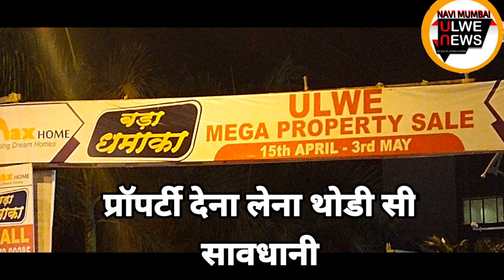ULWE PROPERTY ADV.ADVISE BEWEAR OF CHEATS,SEARCH REPORT IS IMPORTANT#UlweNode#UlweNews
प्रॉपर्टी देना लेना थोडी सी
सावधानीUlwe